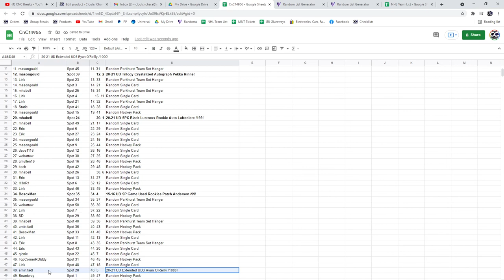Laureniere Auto Chancer Hockey Break - C&C GB #14,956